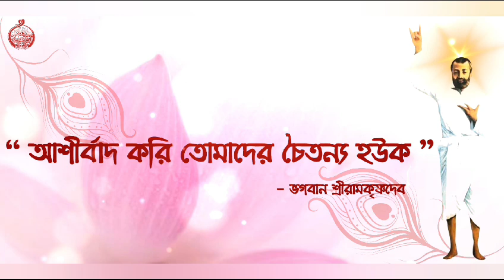সাপ্তাহিক 'শ্রীশ্রীমায়ের কথা' পাঠ। ১১ তম পর্ব ।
রামকৃষ্ণ মঠ, কাশীপুর উদ্যানবাটীর  আয়োজিত সাপ্তাহিক 'শ্রীশ্রীমায়ের কথা' পাঠ। এই পাঠ ধারাবাহিকভাবে উপলব্ধ হবে প্রতি রবিবার।